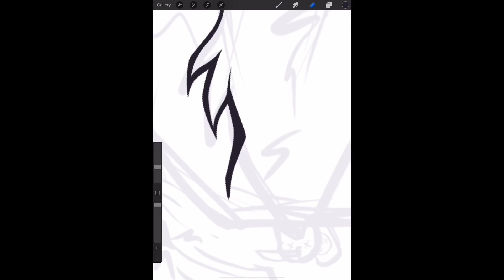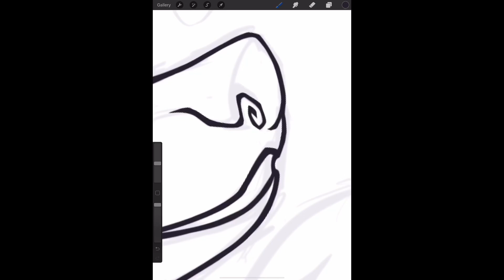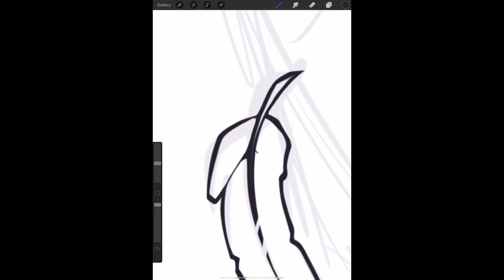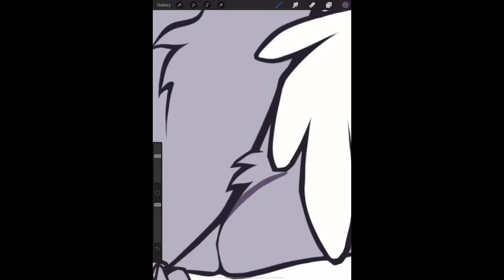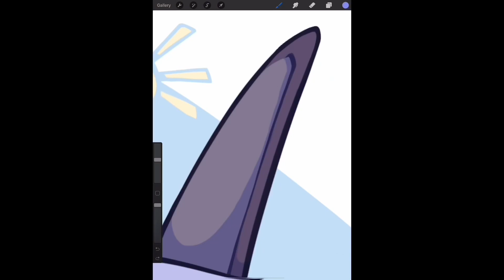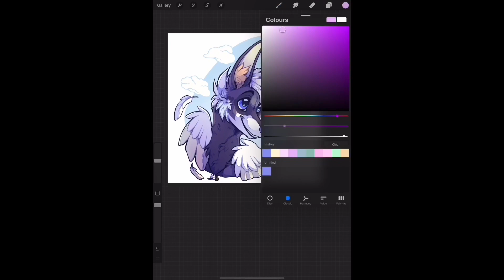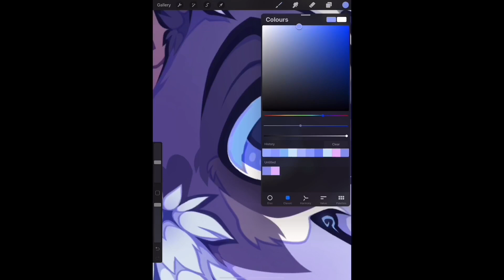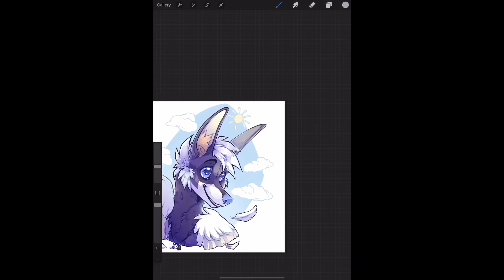Level of concern | Dog Speedpaint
Commission for Conan4Real (dA).
- Programs/tools: Procreate, iPad, Apple Pencil
- Songs: Calico - Fever the Ghost; Level of Concern - Twenty One Pilots; Caution - The Killers; Die Happy - Dreamers
- I own the art, but not the OC or music ofc.

Chapters:
0:00 Sketch
0:22 Lineart
4:30 Colour
7:05 Shading
10:10 Finishing Touches